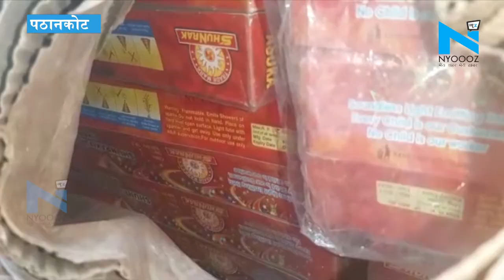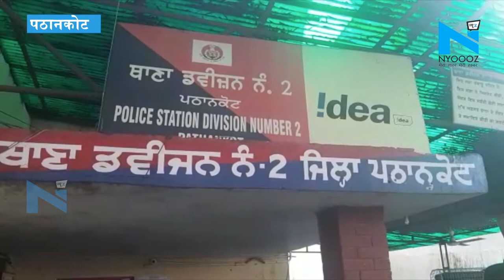बटाला में पटाखा फैक्टरी में हुए हादसे के बाद पुलिस प्रशासन हुआ सतर्क